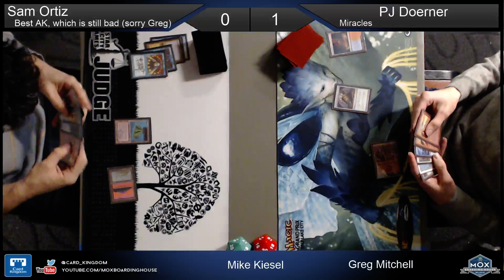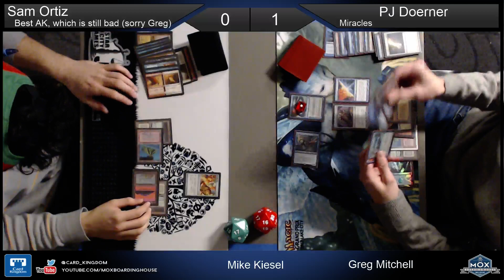Weekly Legacy 11/30/15, Round 2 (part 2) & Short Sean Catanese Interview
Sam Ortiz (Bad AK) vs. PJ Doerner (Miracles) in Round 2 of Card Kingdom's Weekly Legacy tournament on 11/30/15. Chris Cornejo is the one who came up with "The Netherlands." Also, Josh, Ben, and Sam, you're all DQ'd for the next tournament.